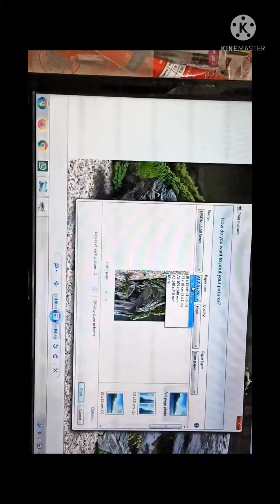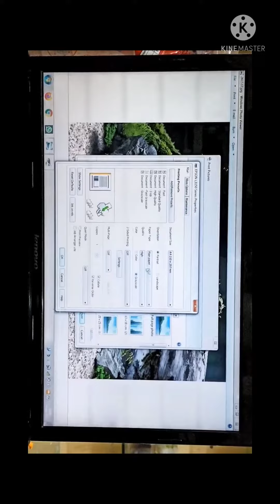how to print picture with laptop